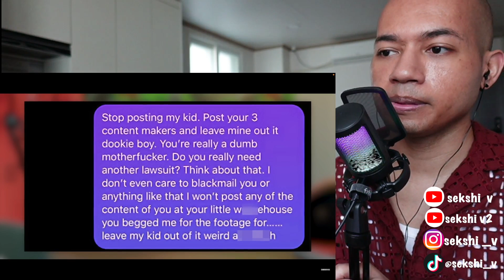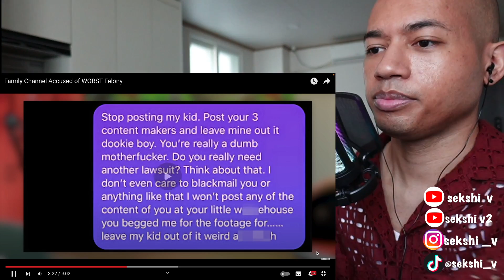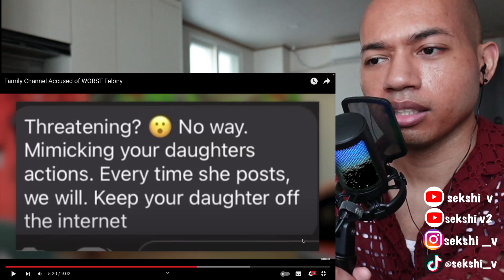Family Channel Accused of WORST Felony | reaction | SEKSHI V